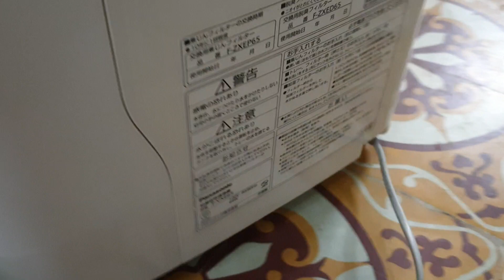0989897559- Máy lọc không khí Panasonic F-VXE65 đẹp ạ...29/07/2021